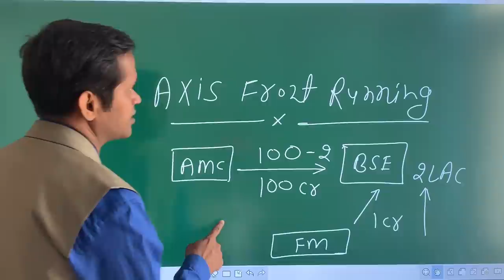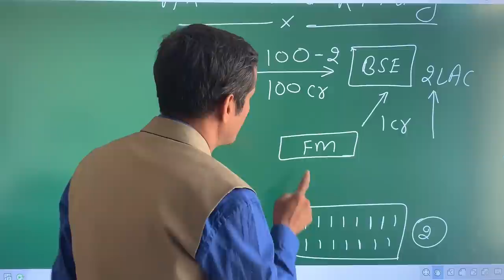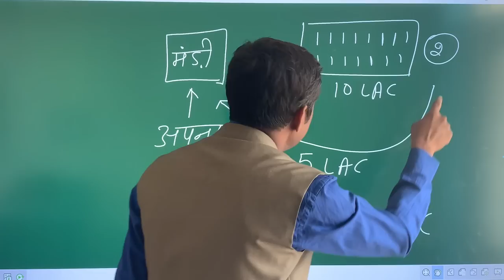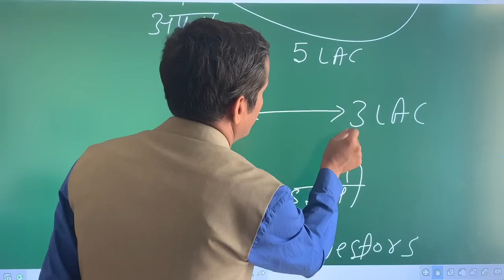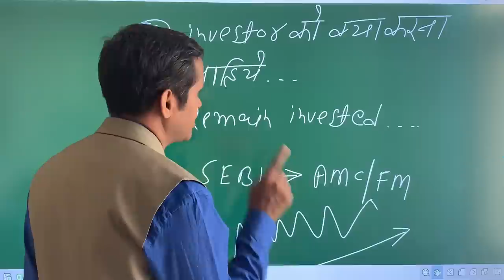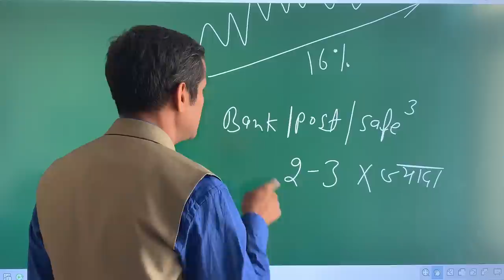Axis Front Running Management Scam, What Should an investor do?